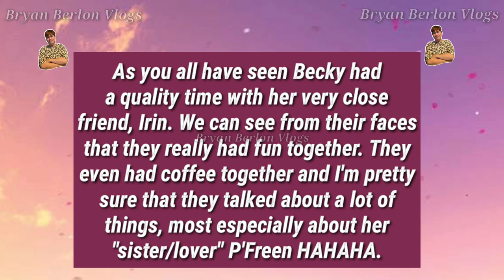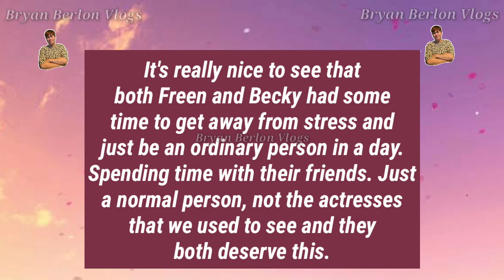FREENBECKY | Freen Shows Some Love To Becky Joined the 2MLoveForBecky. On Fire At The Fred Mag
becky celebrates 2m on IG!!